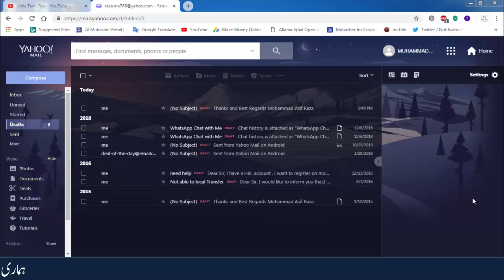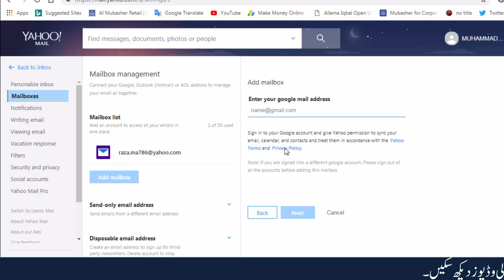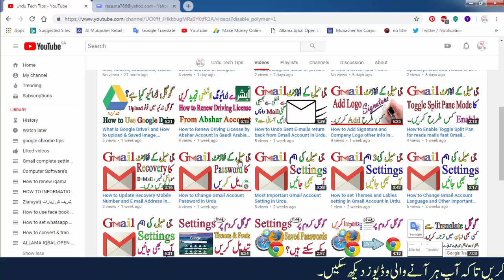How to Add Multiple Accounts in One Yahoo account in Urdu.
Hi every one Welcome to Urdu Tech Tips. Our Channel provides you a lots of Informative, Amazing and Tips videos. There are We describe you about How to Add Multiple Accounts in One Yahoo account in Urdu.